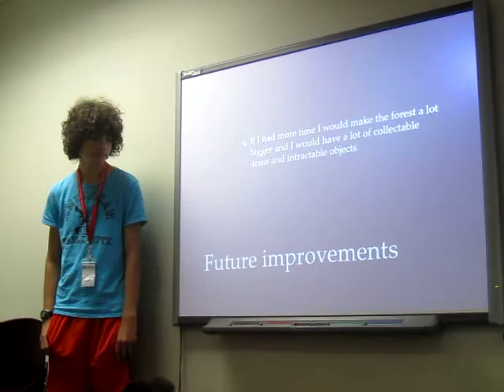MS: Programming at Columbus Academy on 6/27 Final Project Presentation: Metallic Forest